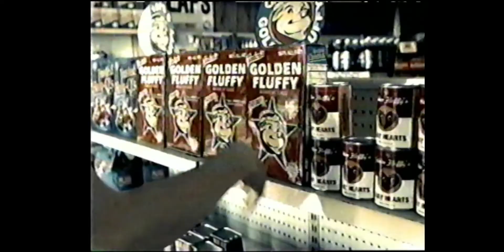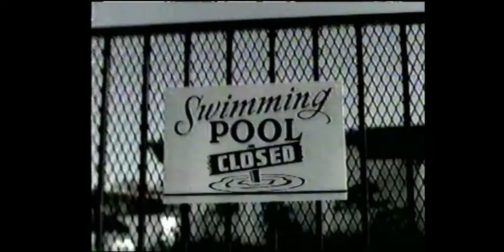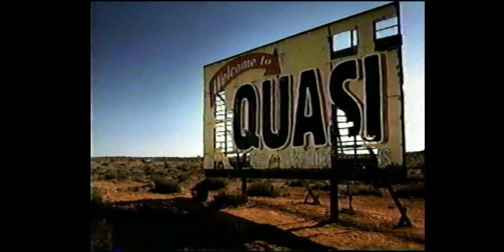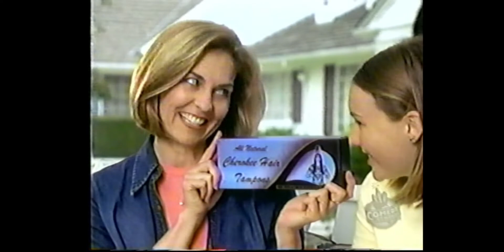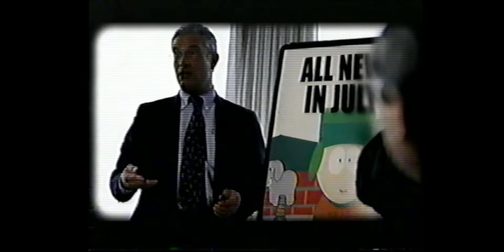2000's Comedy Central Commercial Round-Up - 2000's MTV Movie Awards, Atomfilms, Yahoo, ETC.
What the hell even was Atomfilms? Haha.